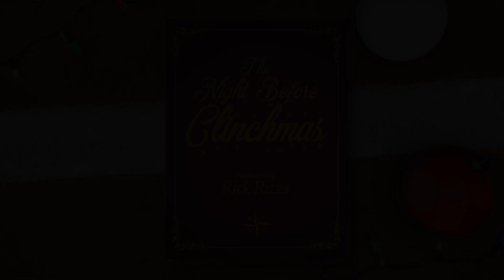The Night Before Clinchmas: Happy Holidays, Mariners Fans!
From our family to yours, Happy Holidays, Mariners fans!